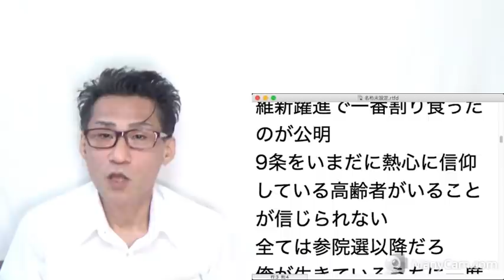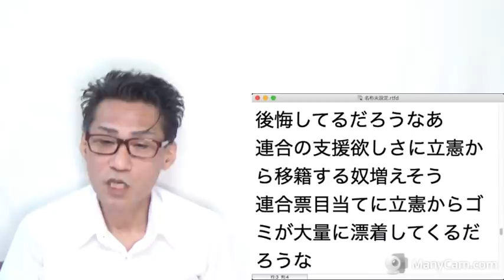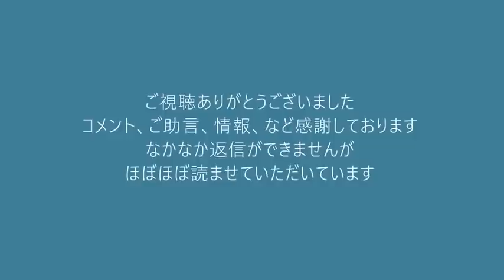細野豪志が自民入りで262議席に／連合「野党支援は是々非々で」今までのような全面支援は終了ですって 20211105